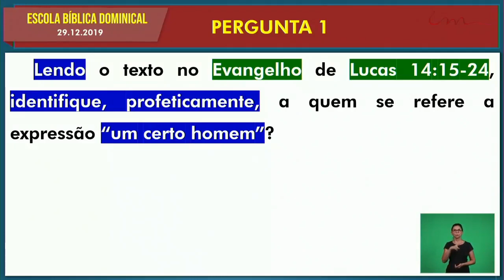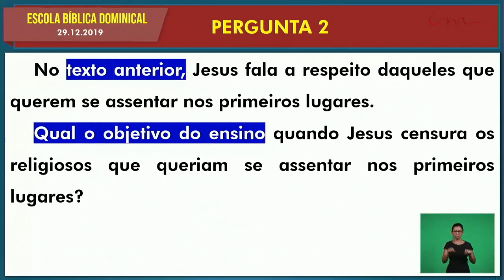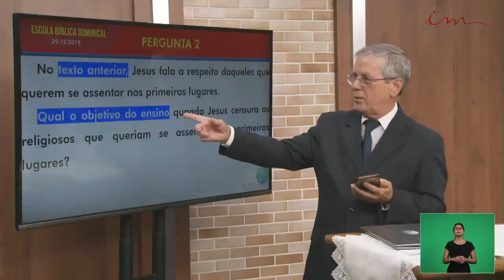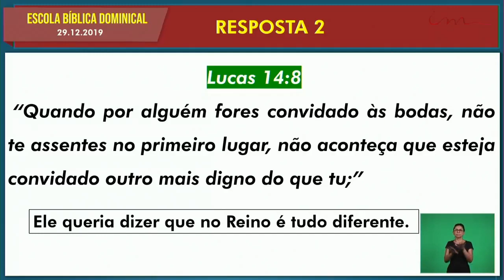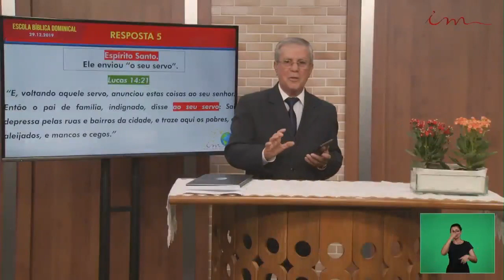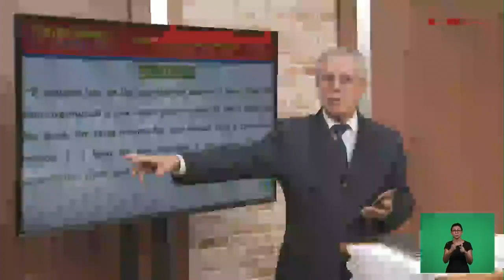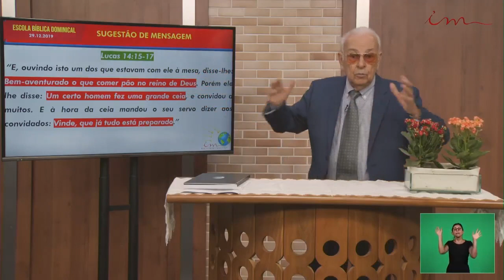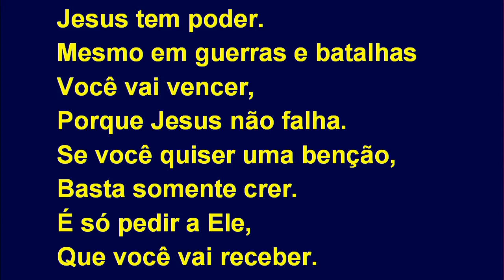Sunday School (2019-12-29) Maranatha (Pompano Beach, Florida)